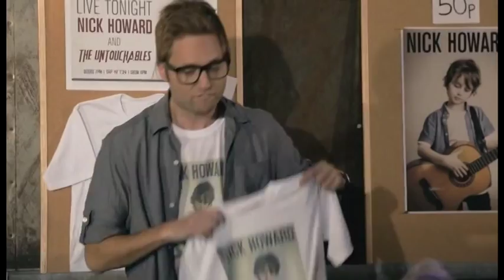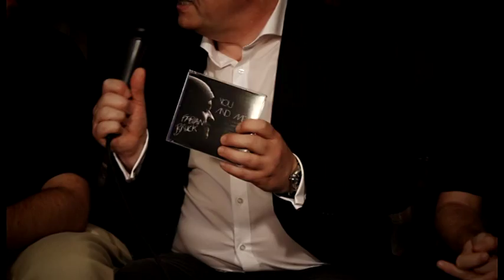►► vollWert - mit Nick Howard & Fabian Bruck (7us)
Kreative Köpfe aus Musik und Kultur. vollWert schaut hinter die Kulissen der Popkultur. Im Mittelpunkt stehen Begegnungen an mehr oder weniger bekannten Orten Baden-Württembergs.

Fernab von sterilen Studios entstehen Situationen und Gespräche, die ungewohnte Einblicke in das Leben und die Gedanken kreativer Köpfe eröffnen. Das Ganze wird umrahmt von Musicclips und unplugged Sessions. Heute mit Fabian Bruck & Nick Howard.